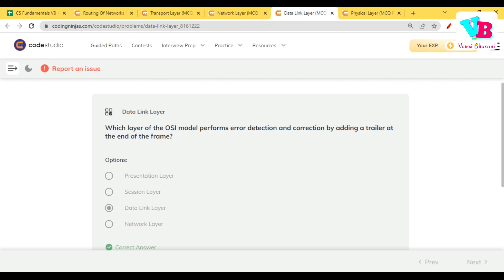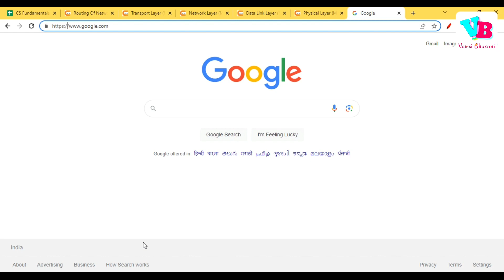Day 4 Application Layer in OSI Model in Telugu | Computer Networks in Telugu | Vamsi Bhavani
Welcome to Day 4 of the Computer Networks. In this video, we will discuss Application Layer in OSI Model in Telugu from Computer Network (CN) subject. Please solve all the assignments to get complete clarity. All this is explained in telugu. Hope you all like it.

Jai hind!!!